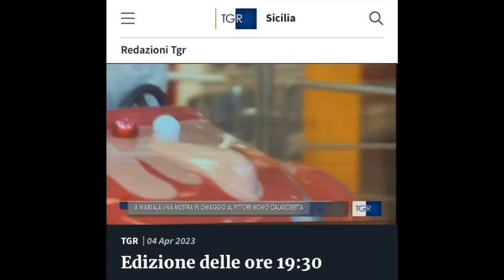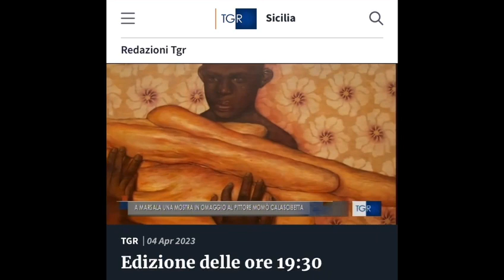Momó Calascibetta a Marsala, servizio Rai TGR Sicilia, 4 aprile 2023, ed. 19.30